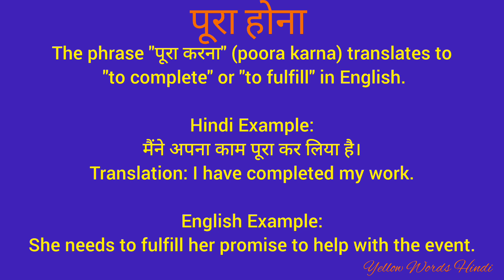पूरा होना को इंग्लिश में क्या कहते हैं/ पूरा होना का मतलब क्या होता है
पूरा होना
पूरा होना का मतलब
daily word meaning
vocabulary
english to hindi translation
dictionary